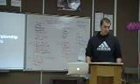Info Brock clip 2012 02 21 08;36;31